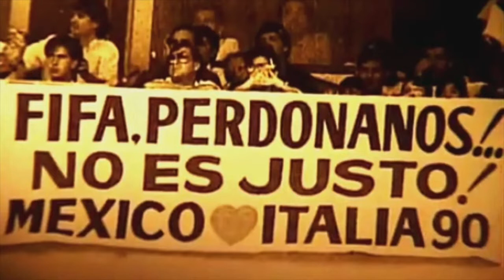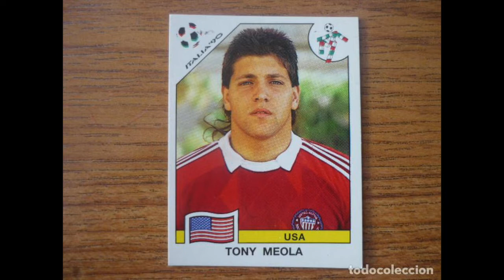Italia 90 -- Camino a Catar 2022 #6 con Carlos Madurga & Araubi + Tecmo World Cup '90 - 1CC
En este sexto capítulo de Camino a Catar 2022, volvemos a la carga en lo que podría ser como los primeros pasos del fútbol moderno, un Mundial que se jugaba en el país donde jugaba el mejor jugador de fútbol de aquel momento: Diego Armando Maradona, que como siempre no pasaría desapercibido.

Para analizarlo todo, como siempre, tenemos la gran ayuda de Carlos Madurga y Rubén (Araubi), que nos explicarán con todo detalle lo ocurrido.

Además, repasaremos los videojuegos de fútbol más importantes de la época y nos echaremos una partidita con un crédito al clasicazo de Tecmo: Tecmo World Cup '90.